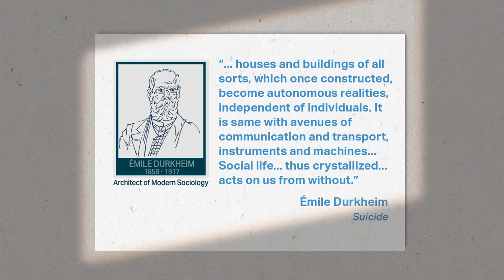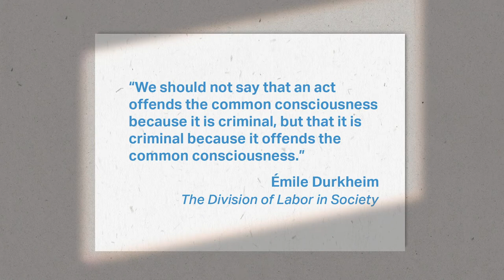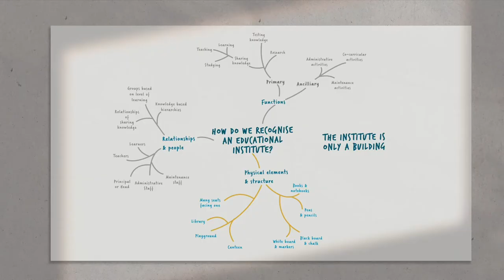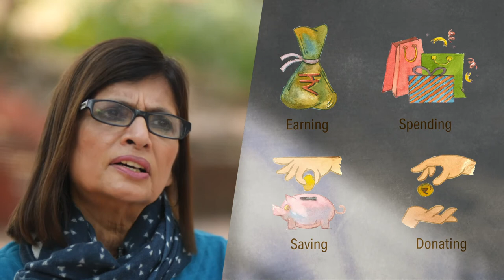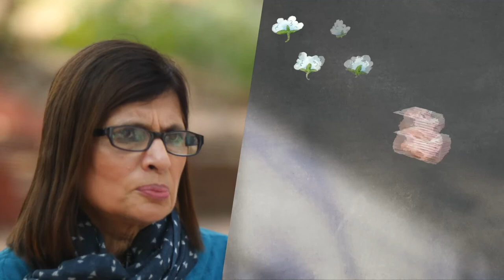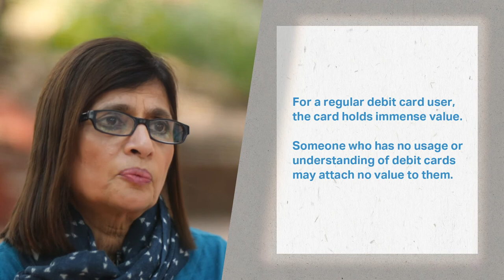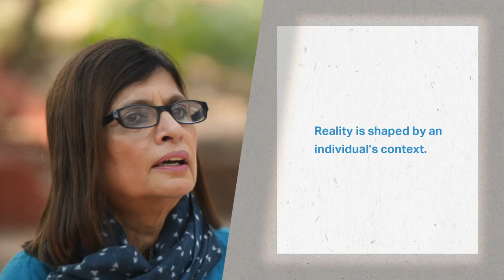Lecture 5: Notions of Reality